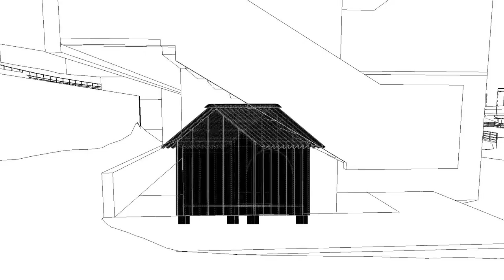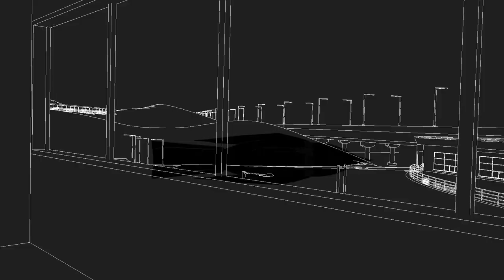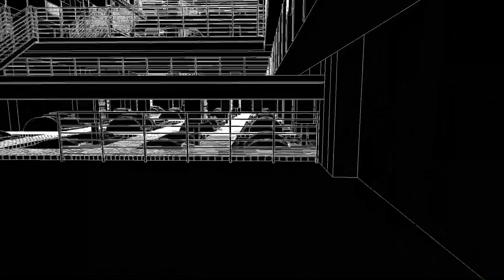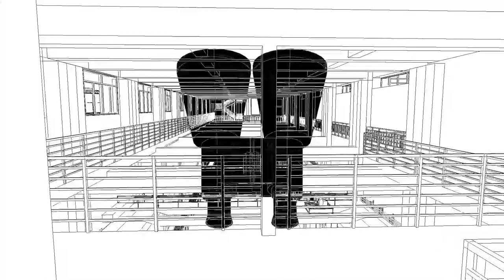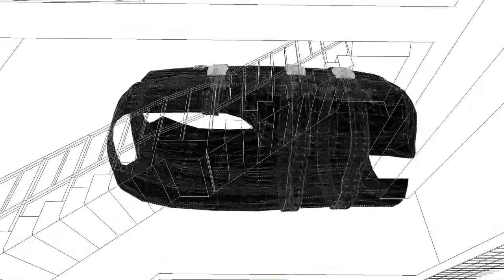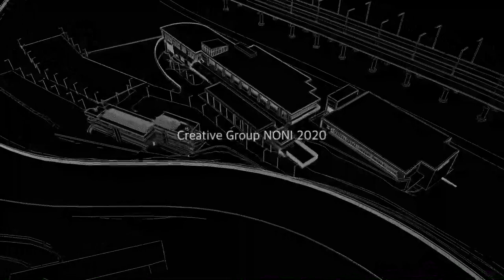Things that Remember 2021 - 3D Objet ver. -Seoul Street Arts Creation Center(Ex Guui Intake Station)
기억하는 사물들 2021 - 3D 오브제 버전 - 서울거리예술창작센터 (구 구의취수장)

3D 시뮬레이션 슈퍼바이저   김경희
3D 시뮬레이션 제작   디자인씰
영상 제작 슈퍼바이저   김민경
영상 편집   R2D2
사운드 디자이너   윤제호
사운드 후반 디자이너   곽소민

3D Simulation Supervisor   Kyunghee KIM
3D Simulation Production   DesignSeal
Video Production Supervisor   Minkyoung KIM
Video Edit   R2D2
Sound Designer   Jeho YUN
Post-production Sound Designer   Somin KWAK